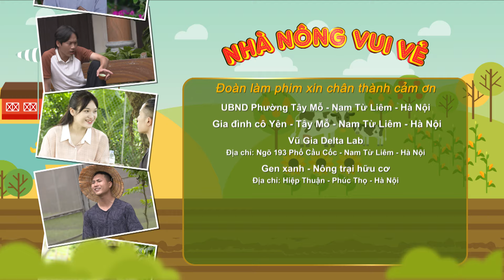PHIM HÀI SITCOM 2024 | NHÀ NÔNG VUI VẺ | LÁ XÔNG GỒM NHỮNG LOẠI LÁ GÌ | PHIM HÀI QUỐC ANH, THÙY LIÊN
📺 Đón xem NHÀ NÔNG VUI VẺ vào lúc 10h50 Thứ 2 - 6 hàng tuần trên VTV3